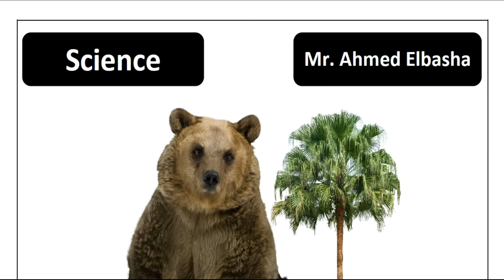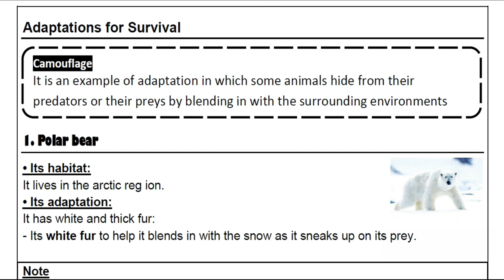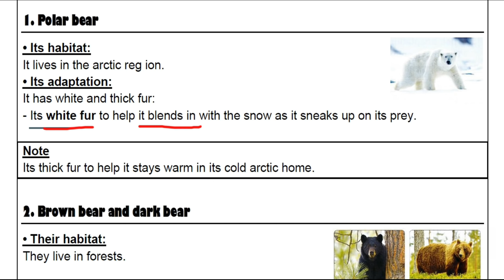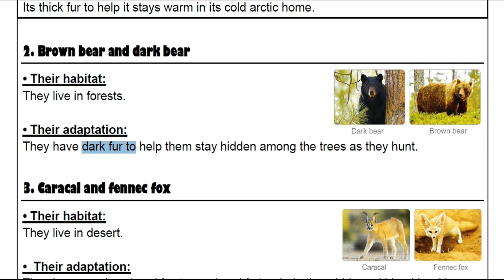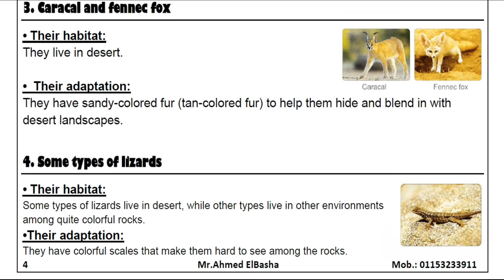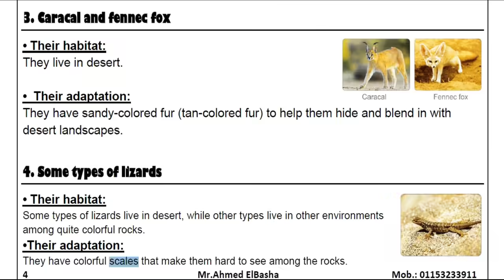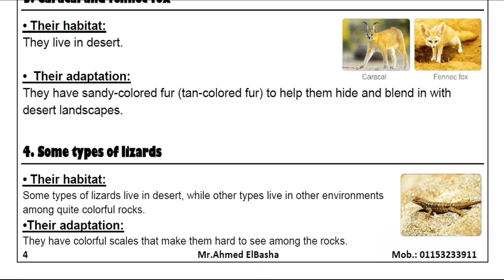SCIENCE | Grade 4 | Adaptation and Survival #2 | Unit 1 - Concept 1 - Lesson 1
In This Lesson we will study :
Adaptations for Survival
Camouflage
It is an example of adaptation in which some animals hide from their predators or their preys by blending in with the surrounding environments
1. Polar bear
• Its habitat:
It lives in the arctic reg ion.
• Its adaptation:
It has white and thick fur:
- Its white fur to help it blends in with the snow as it sneaks up on its prey.

Note
Its thick fur to help it stays warm in its cold arctic home.

2. Brown bear and dark bear
• Their habitat:
They live in forests.

• Their adaptation:
They have dark fur to help them stay hidden among the trees as they hunt.

3. Caracal and fennec fox
• Their habitat:
They live in desert.

•  Their adaptation:
They have sandy-colored fur (tan-colored fur) to help them hide and blend in with desert landscapes.

4. Some types of lizards
• Their habitat:
Some types of lizards live in desert, while other types live in other environments among quite colorful rocks.
•Their adaptation:
They have colorful scales that make them hard to see among the rocks.